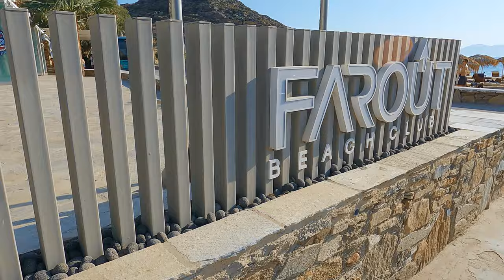ΙΟΣ - Farout trailer 2022